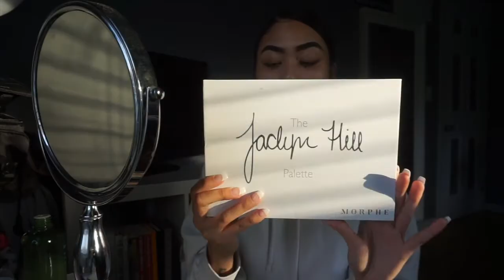my 'everyday' makeup routine!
hi beauties! this is my makeup routine if I were to do my makeup, but most of the time I usually just keep it natural bc it's too much effort for me lol. I just wanted to share with you guys the products that I like to use and what works best for me.